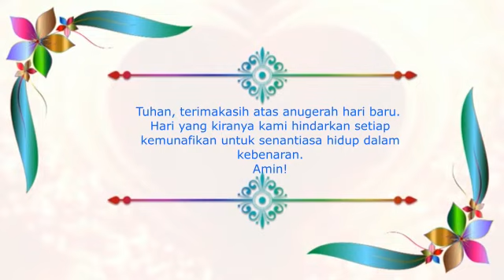RENUNGAN HARIAN ✝ "Matikan Kemunafikan," bersama RD.Polycarpus Sola. Jumad, 16 Oktober 2020.